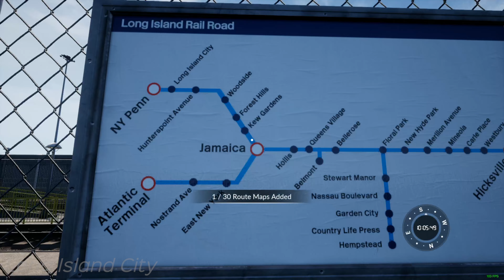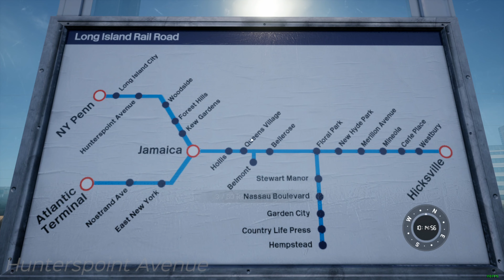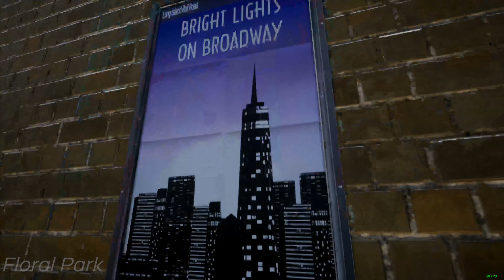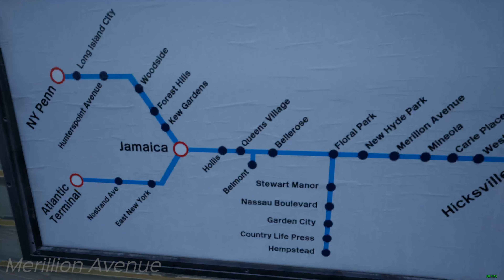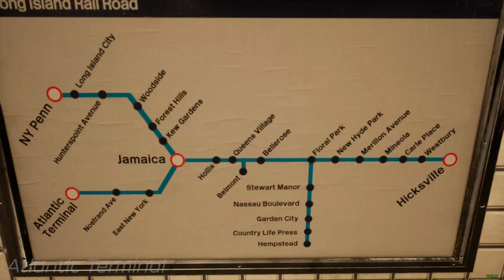All Route Task Locations - Long Island Rail Road - Train Sim World 3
This is a 21-minute video showing all 100 route tasks that you can find in Long Island Rail Route for Train Sim World 2 & 3. The route tasks are Route Maps, Posters, Fire Extinguishers, and Broken Fences.

Collecting started from Long Island City to Hicksville and then from Atlantic Terminal to Hempstead. Since there isn't any services from Long Island City, you can either teleport or walk on foot and then take a Ronkonkoma services by choosing an 8 or 10 car consist. 6 cars will work for the Atlantic and Hempstead branch services.

The route divides into 3 major branches, Hempstead, Atlantic, and Mainline.

This is a toned down version due to the May 2021 preservation update, this one will not show the 4 removed collectibles at New York Penn and Sunnyside that is in TSW2020. I would recommend watching the Train Sim World 2 pre-update version for those.

This time, we got 25 of each route tasks to collect.

0:00 Long Island City
2:11 Hunterspoint Avenue
3:29 Woodside
5:19 Forest Hills
5:47 Jamaica
6:19 Hollis
7:14 Queens Village
8:04 Belmont Park
8:42 Bellerose
9:33 Floral Park
10:14 New Hyde Park
10:54 Merillon Avenue
10:32 Mineola
11:45 Carle Place
12:24 Westbury
13:12 Hicksville
14:44 Atlantic Terminal
16:00 Vanderbilt Yard
16:26 Nostrand Avenue
16:58 East New York
17:25 Stewart Manor
18:11 Nassau Boulevard
19:00 Garden City
19:54 Country Life Press
20:39 Hempstead

Epic Games Creator Code: NEALTV8

Gaming PC:
Processor: AMD Ryzen 9 3900X 3.8GHz, 12-Core
Motherboard: MSI B450 Gaming Pro Carbon AC (AM4 ATX)
Memory: G.SKILL TridentZ 32GB (4x8GB) DDR4-3200MHz
Graphics: EVGA GeForce RTX 2080 XC2 Ultra ICX2 (8GB GDDR6)
PSU: EVGA Supernova 850 G5, 80+ Gold
Case Fans: 5x Deepcool RF120M
Operating System: Windows 11
Mixer: GoXLR
Mic: RODE PodMic
Macros: Elgato Stream Deck XL
Gaming PC Displays: Acer VG280K 28" 2160p 4K 144Hz, 2x Samsung S24R350 24" 1080p HD 60Hz

Encoding PC:
AMD Ryzen 7 1800X, EVGA GTX, 1070 & G.SKILL TridentZ 32GB (2x16GB) DDR4-3200MHz via Elgato 4K 60 PRO
Encoding PC Displays: 2x SPECTRE 24" E248W-19203R 1080p HD 75Hz, Samsung SS24R356FHN 24" 1080p HD 60Hz

Gear:
Facecam: Panasonic HC-V770
Deskcam: GoPro HERO 5 Black
Sidecam: Logitech C922
Wheel: Logitech Driving Force G29+Shifter
Truck Shifter Knob: SKRS 18 Gears Shifter /w Easy Jake Brake
HOTAS: Saiteck/Logitech X52 PRO
Yoke: Honeycomb Alpha
Throttle Quadrant: Honeycomb Bravo
Controllers: XBOX One Controller or Play Station 5 Controller
Train Controller: Rail Driver
Face Tracking: Track IR 5